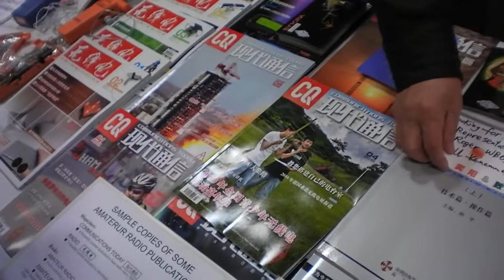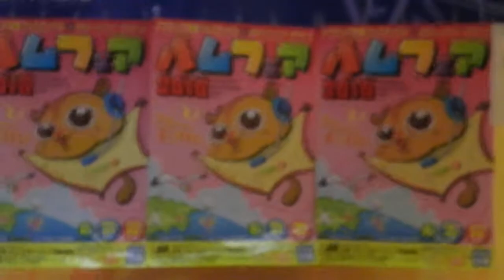Dayton Hamvention 2011 China and Japan